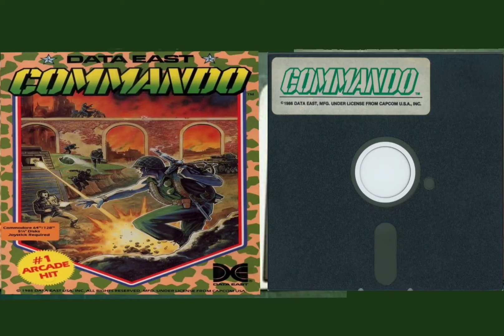Rob Hubbard [C64 Music] Commando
Game:        C64 Commando
Publisher:  Elite Systems, Rushware, Thorn EMI
year:           1985

That great SID music from the Commodore 64 (C64).

Requests for specific videos or classic Games / Commodore 64 / Sid tunes
are welcome.

The music was actually programmed. The Commodore 64 had the famous SID chip.
The chip has three separately programmable independent audio oscillators. If you pay attention
you should be able to hear that.

Jeroen Tel is from Holland and the founder of the MON:
Maniacs of Noise is a music production company (founded 1987 as the first video game music company in the world by Jeroen Tel and Charles Deenen). They were responsible for the soundtracks of hundreds of (award-winning) titles and franchises, worldwide.

2400 AD (Commodore 64 videogame)
G.I. Hero (Commodore 64 videogame)
2400 AD (Commodore 64 videogame)

Ugly Duckling (Commodore 64 videogame)
VIZ the Game (Commodore 64 videogame)

C64 Música - Título de la canción
C64 Musica - Titolo della canzone
C64 Music - Titelsong
C64 muziek - Introlied
C64ミュージック-テーマソング